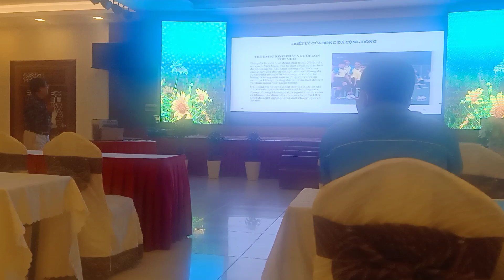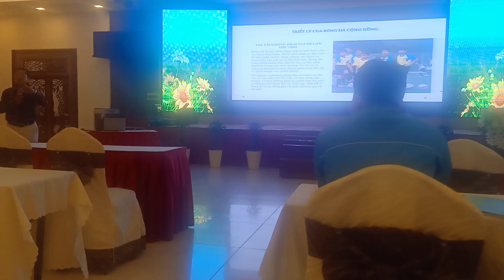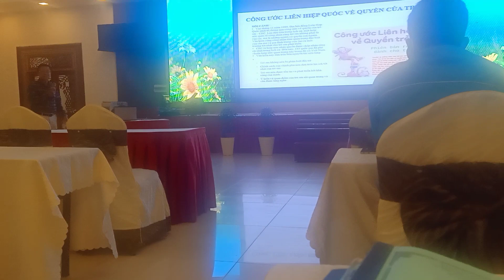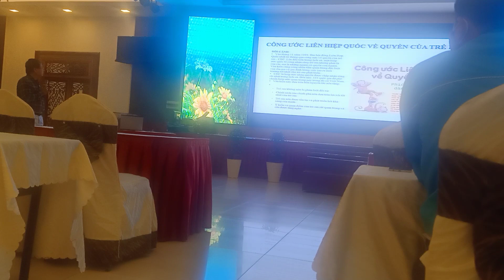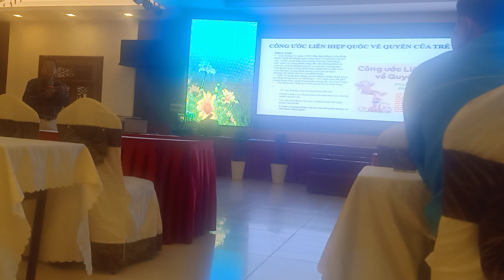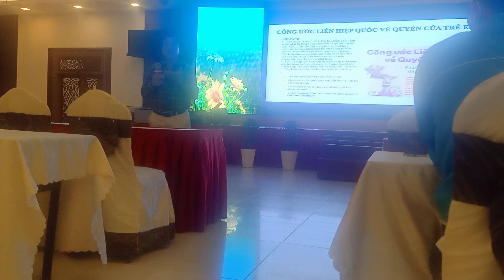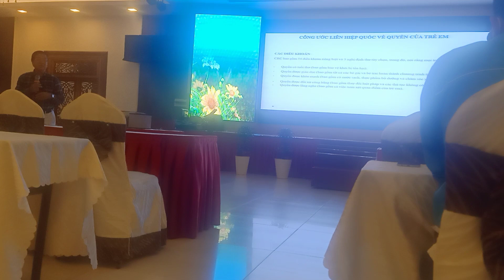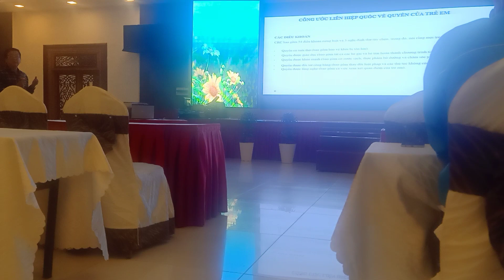Bài giảng về bóng đá cộng đồng của một bác từng làm ở VFF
Bài giảng rất thú vị nên chia sẻ cho mọi người.